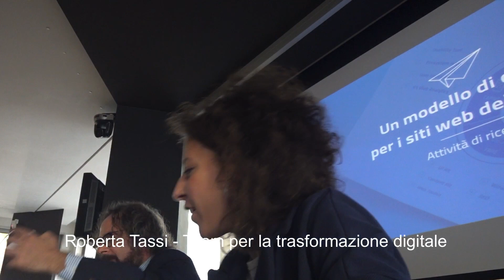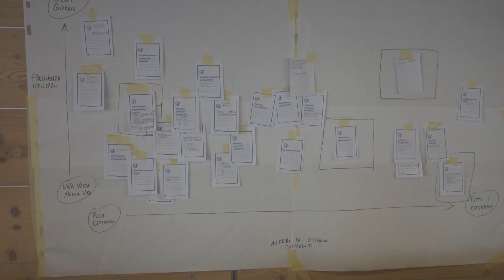Servizi digitali semplici, usabili, concreti - Due giorni di lavoro a Trento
Due giornate di lavoro al consorzio dei comuni trentini in cui Lorenzo Fabbri e Roberta Tassi del Team per la Trasformazione Digitale hanno animato un workshop sulla progettazione di servizi comunali orientati al cittadino e al ruolo che il digitale riveste nel miglioramento degli stessi.

È importante che, con sempre più evidenza, emerga l’importanza del fattore umano nel portare avanti processi di innovazione da intendere sia come coinvolgimento dei destinatari dei servizi sia come empowerment dei dipendenti  pubblici.

Il lavoro fatto dal Team risulta di grande valore una volta messo a disposizione degli attori sul territorio cosi come dobbiamo riconoscere al Consorzio la lungimiranza nel favorire questi percorsi.

Ecco il reportage di Gianni Dominici